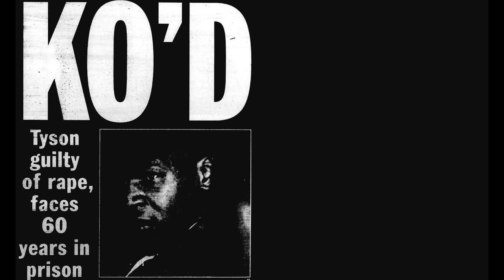As Sublimes e Fausto Fawcett - Tyson Free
Produced by Alexandre Agra.
Ano: 1993.
*SME.